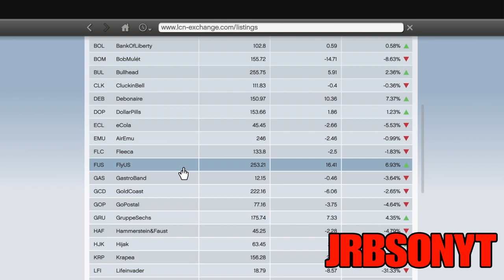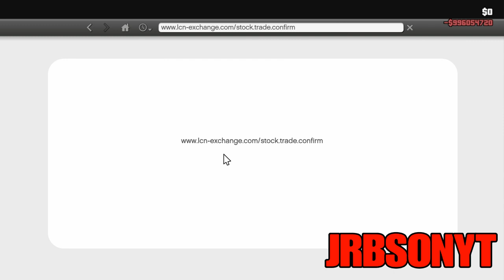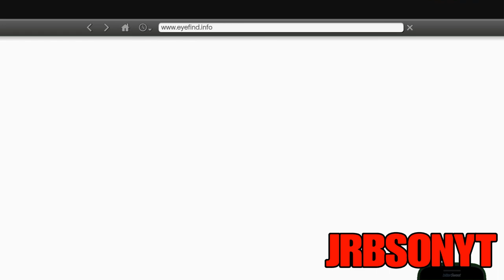UNLIMITED SOLO MONEY IN GTA 5 EARN MILLIONS EASILY